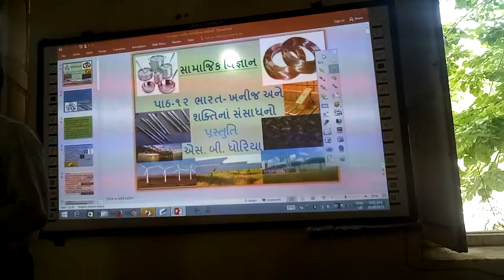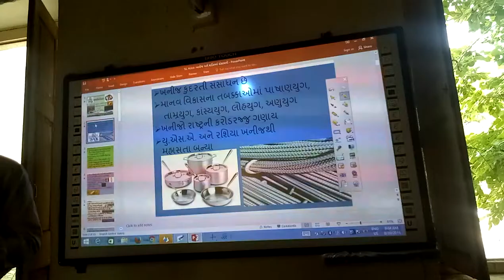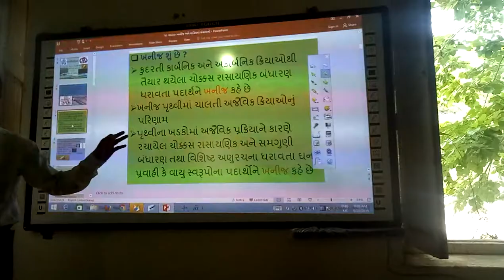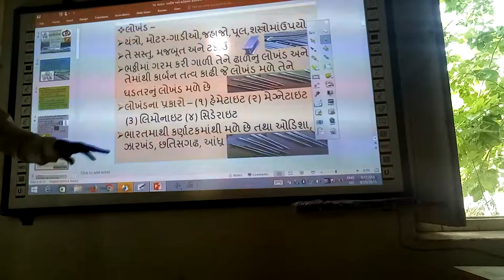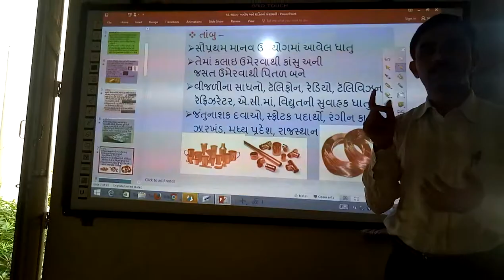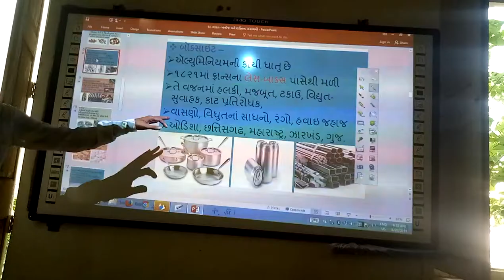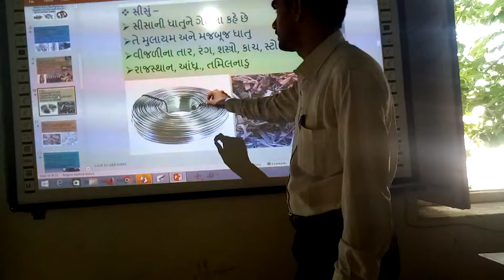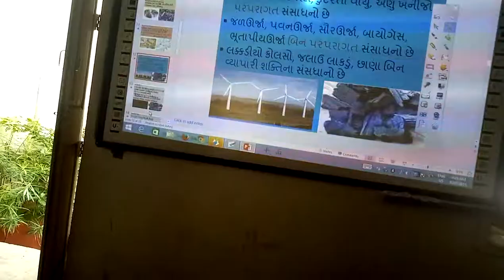ભારતની ખનીજો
ભારતની ખનીજો, | Bharatni khanijo, | smart india, | suresh dhoriya, | Matal of india, | samajik vigyan, | Social science, | Best Information of Metal, | Urjana Paramparagat sadhano, | you tube, | Education, | technology, | animation, | short note, | social science, | videos, | Information,